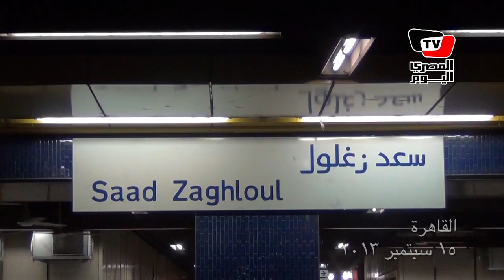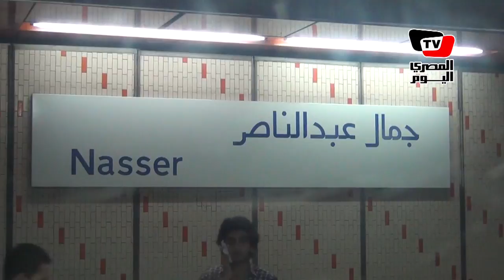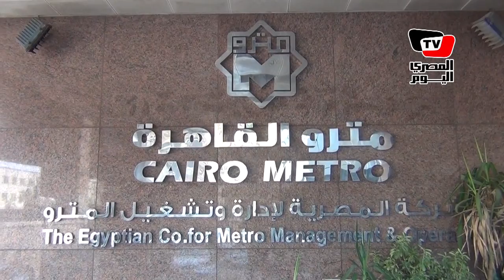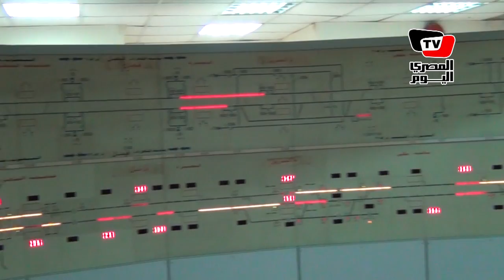رحلات عادية وتواجد أمني بالمترو مع دعوة أنصار مرسي لتعطيله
شهدت محاطات مترو الأنفاق تواجد أمني كثيف يوم دعوة أنصار مرسي لتعطيله، وأنتظمت حركة القطارات وسط زحام اعتيادي، وكانت إدارة مترو الأنفاق قد وضعتت خطط بديلة لمواجهة محاولة تعطيل مترو الأنفاق.